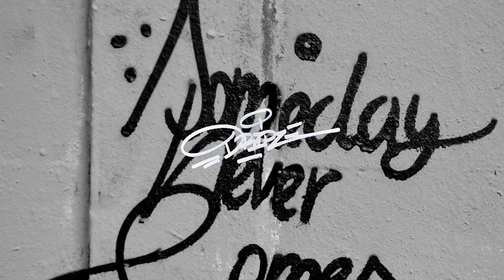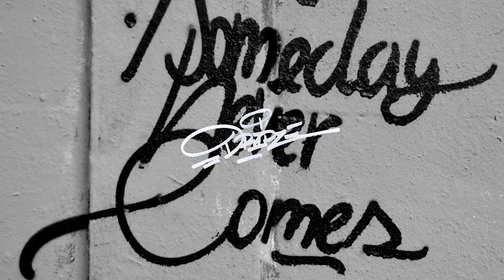GRAFFITI MUSIC MIX - DRIPS💦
DRIPS THE GRAFFITI MUSIC MIX

MORE GRAFFITI MUSIC MIXES:

CRAZY VISIONS 🔊

END2END 🔊

STAYIN' UP 🔊

CREWLOVE 🔊

SLOW BURNA 🔊

GIRLS LOVE GRAFFITI WRITERS 🔊

GRAFFITI ARTIST:

ABEND RTO (TAGGS BY HIM🤗)

ROAR

SPOARE

TRACKLIST:

Snakehips - Dimelo (ft. Tory Lanez) (Esta Remix) 0:00 - 2:35

Sam Gellaitry - Grot 2:35 - 4:21

4Replay - Sommer Love 4:21 - 6:06

Nipsey Hussle x Dom Kennedy vs. Jodeci - Dont Forget Us (Cookin Soul Remix) 6:06 - 7:50

Skepta x Coubo - Top Boy Myrrh 7:50 - 10:00

Ruben Richy - Chilly 10:00 -  11:58

Pusha T - Trouble On My Mind ft. Tyler The Creator (Rustie Remix)

11:58 - 14:44

20syl - Ongoing Thing feat. Oddisee (CloZinger Remix)

14:44 - 16:43

Havana - Colors Are Brighter When Youre Near

16:43 - 18:19

j.robb - 2am in belgium 18:19 - 20:21

Tire147 - Backyard 20:21 - END

MIX BY TIRE147